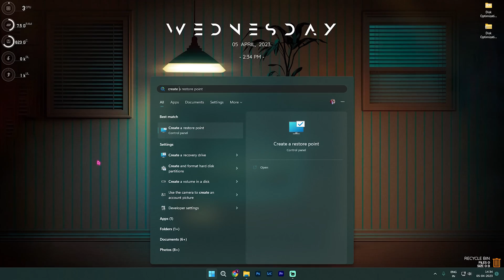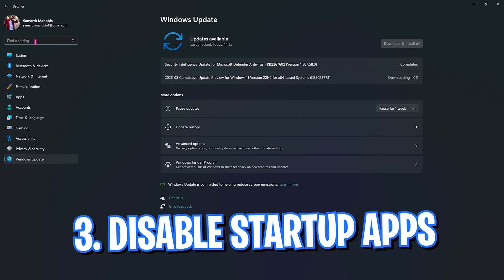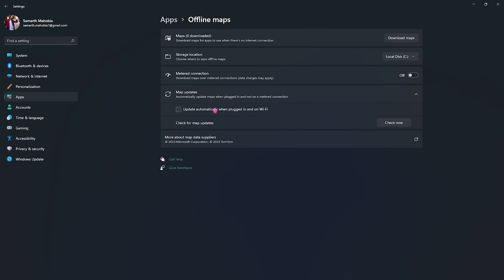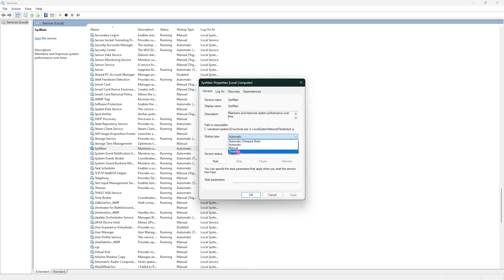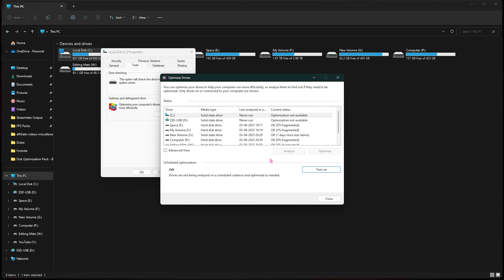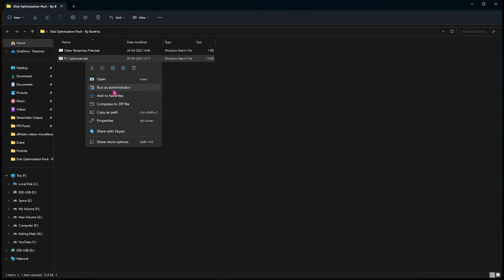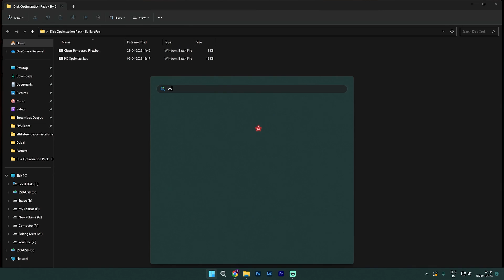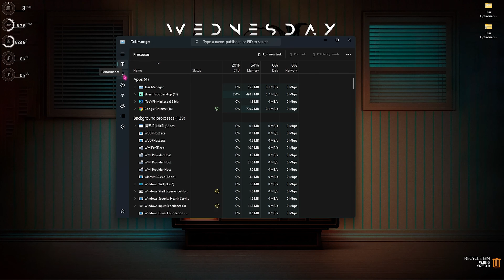How to Fix 100% DISK USAGE on ANY PC in 2023!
▬▬▬▬▬▬▬▬▬ஜ۩۞۩ஜ▬▬▬▬▬▬▬▬▬
▬▬▬▬▬▬▬▬▬ஜ۩۞۩ஜ▬▬▬▬▬▬▬▬▬

🔽 Download Links 🔽

🔽 Timestamps 🔽
0:00 - Amazing Intro
0:28 - Create a Restore Point
0:54 - Update Windows
1:25 - Disable Startup Apps
1:57 - Disable Offline Maps
2:18 - Disable Unwanted Services
3:56 - Disk Optimization & Defrag
4:49 - Disk Checking
5:03 - Disk Optimization Pack [MUST]
6:56 - Proof of Solution
7:19 - Amazing Outro